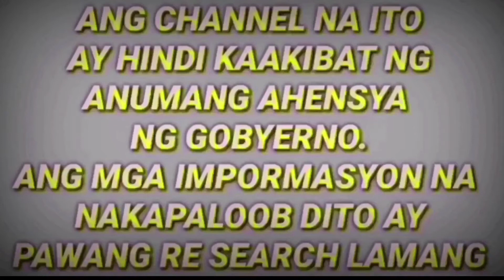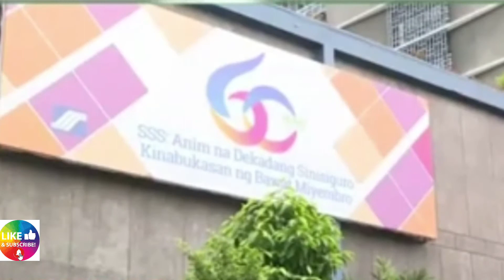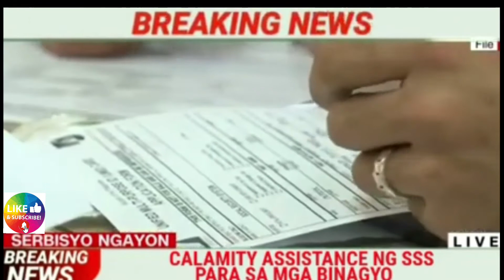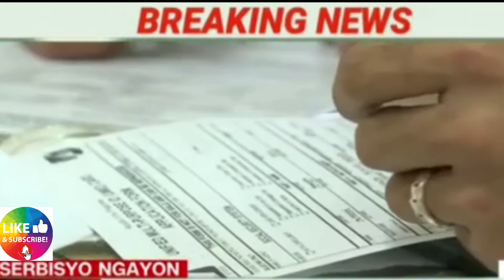PAANO PO BA MAG APPLY NG SSS CALAMITY LOAN | WATCH: MGA REQUIREMENTS AND PROCEDURE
In an advisory on Sunday, The SSS said it will open an assistance package starting NOVEMBER 27 for members and pensioners in areas placed under a state of calamity due to typhoon QUINTA, ROLLY, and ULYSSES.